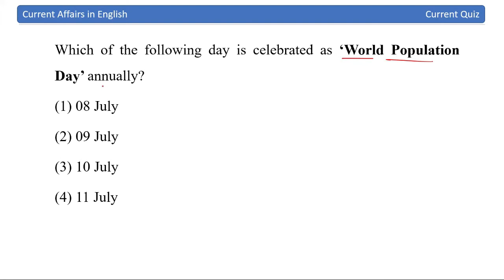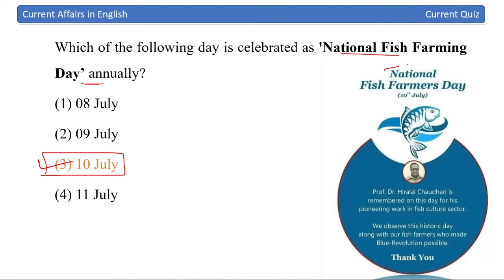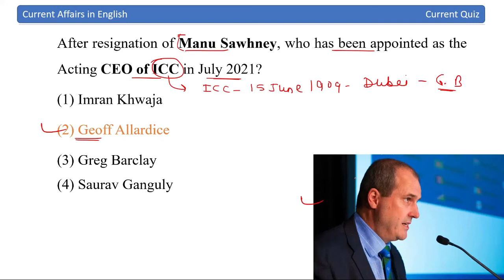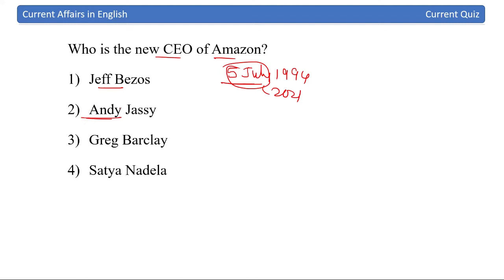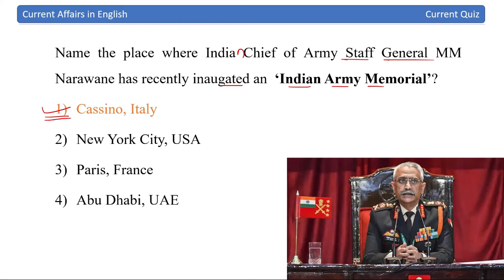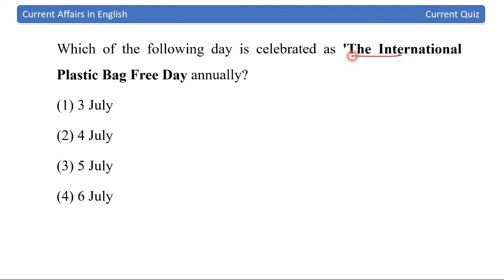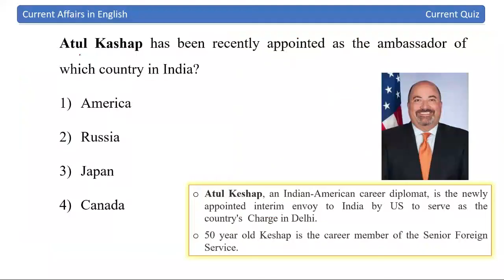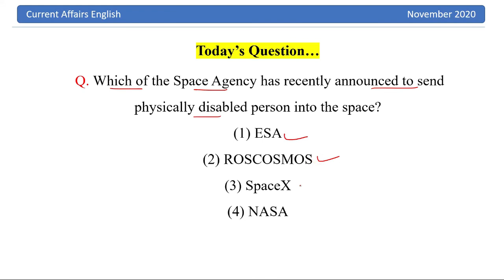Current Affairs in English || July 2021 || Part 7 || Current Quiz 2021